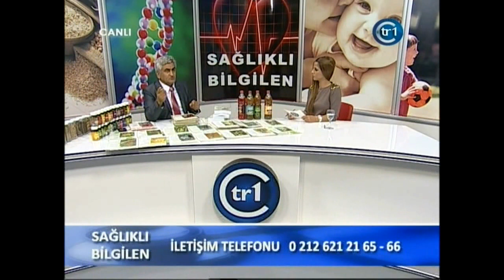Cinsiyet Belirleme, Erkek Spermler, Dişi Spermler, Erkek Çocuklar isteyenler, Kısırlık, Hayıt Forte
Cinsiyet Belirleme, Erkek Spermler, Dişi Spermler, Erkek Çocuklar isteyenler, Kısırlık, Hayıt Forte, ibrahim Gökçek, Doğal Tedavi, Bitkisel Tedavi, Bitkisel Ürünler, Bitkisel Çözümler, Şifa Diyarı, Şifa Ağacı, Şifa Market, Alternatif Tıp, Şifalı Bitkiler, Bitkisel Şifa